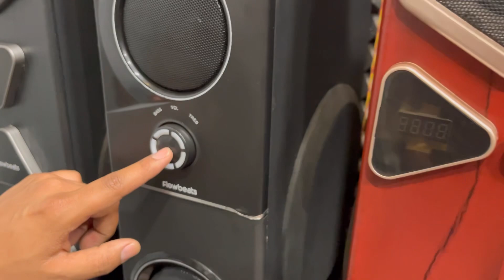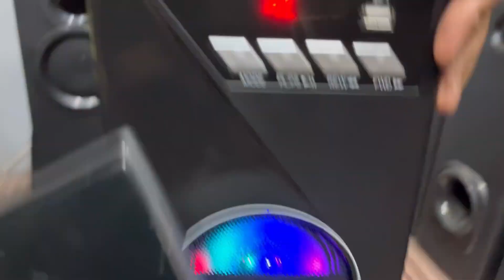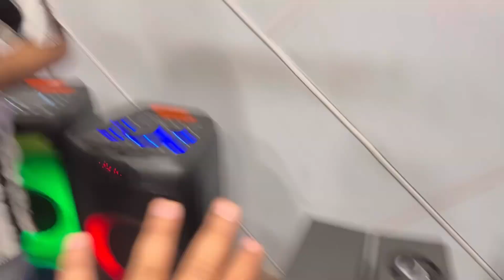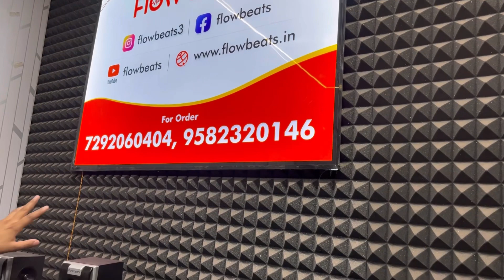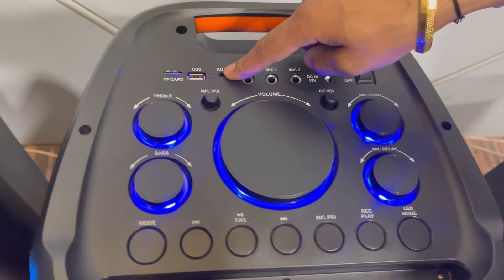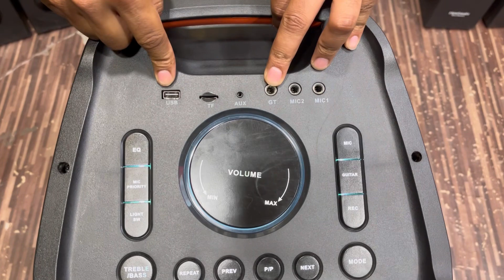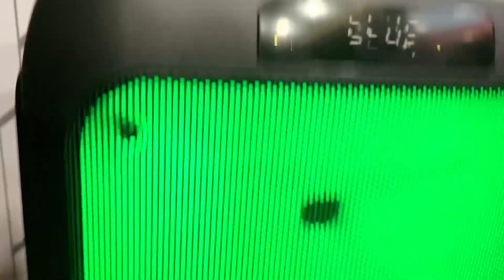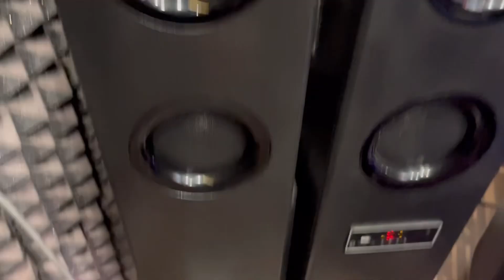सबसे सस्ते DJ SPEAKER 99/-|Cheapest home theatre market in delhi| flowbeats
Name: Flowbeats - DEALS IN WHOLESALE AND RETAIL
Wz 50 sant garh, landmark front of  ravi das mandir , behind kesho pur sabzi mandi
Nearest metro station tilak nagar
TIMING (11am-8pm)
Sunday OFF